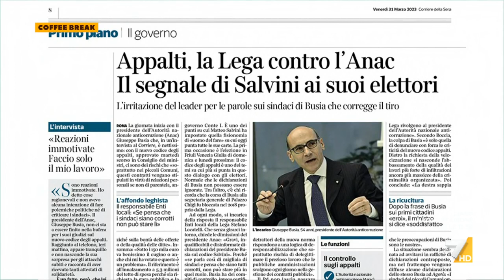Dl Concorrenza, Luciano Nobili-IV: "Il nuovo Codice degli Appalti è provvedimento 'monstre', ...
Il deputato di Italia Viva Luciano Nobili: "Con tre regolamenti diversi ulteriore complicazioni per le aziende"